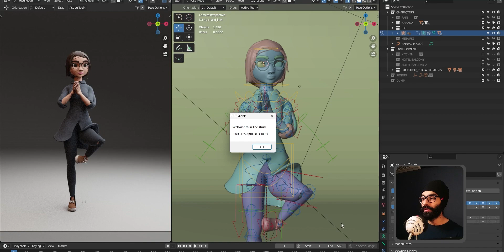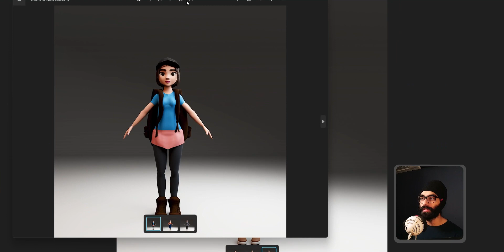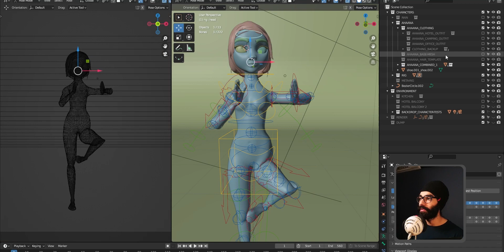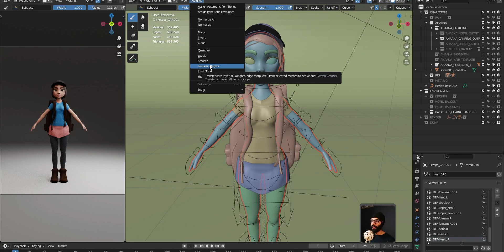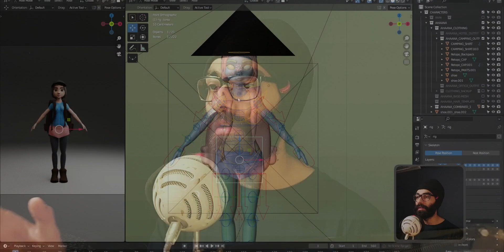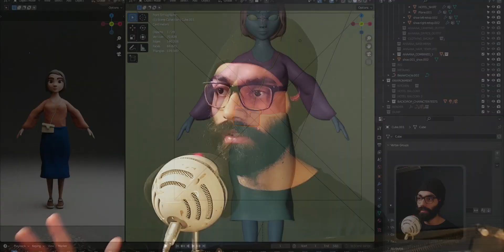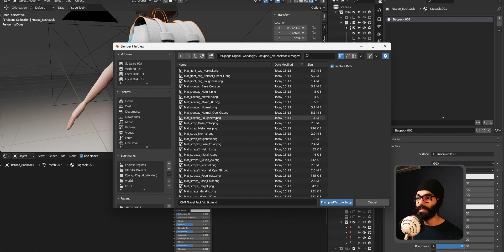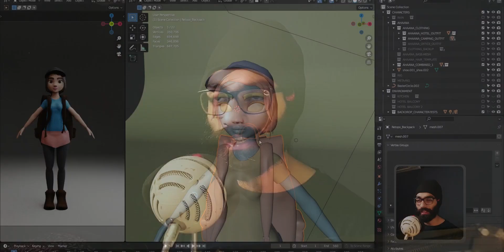Attaching accessories to a base mesh rig | One click link all texture maps Node Wrangler